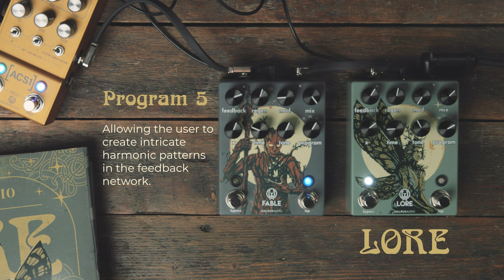Walrus Audio Lore and Fable Comparison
Want to know how the programs on the Lore Reverse Reverb and Fable Granular Delay differ? Great, because we made a simple vid to show you exactly that. Stay for the end to hear them hard panned in parallel (Headphones recommended!) 🧚‍♀️✨🧚‍♂️

Tracked with the ACS1 Amp + Cab Simulator.

Guitar Riff by @nobesmusic

Intro 00:00
Program 1 00:24
Program 2 00:48
Program 3 01:09
Program 4 01:32
Program 5 02:19
Together in Series 03:05
Together in Parallel 03:31